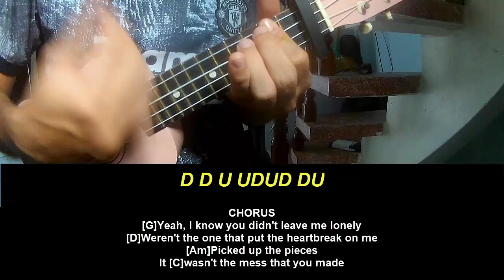Play Ukulele Along Nate Smith Fix What You Didn't Break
Today, I will share with you Play Ukulele Along Nate Smith Fix What You Didn't Break